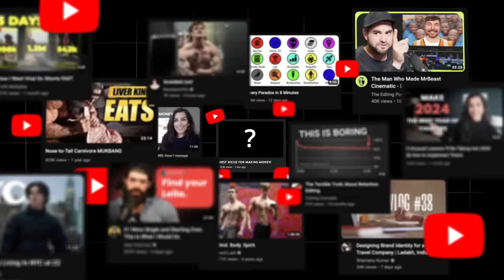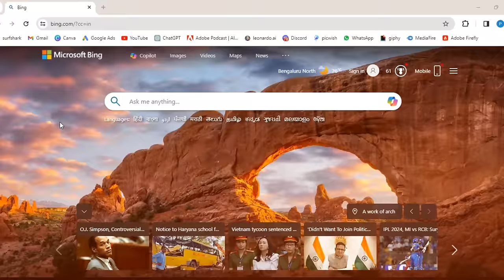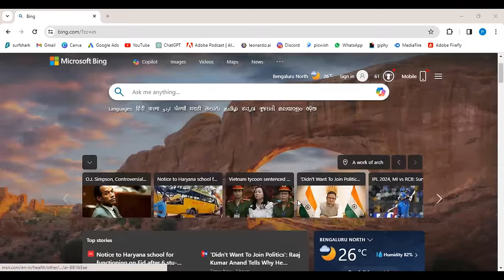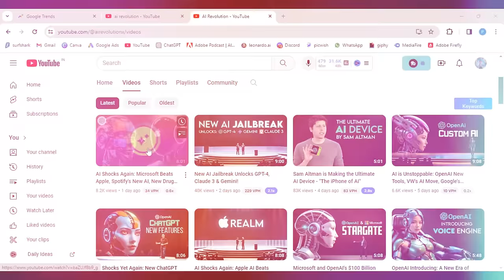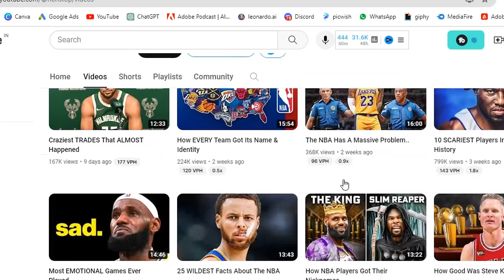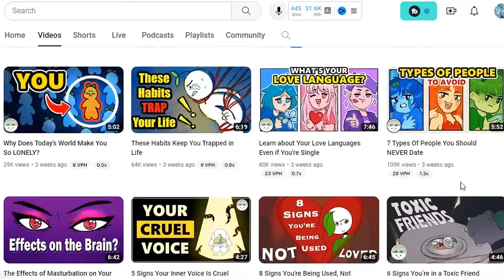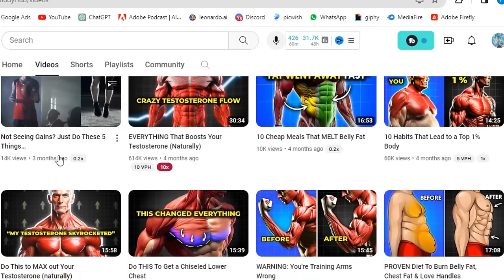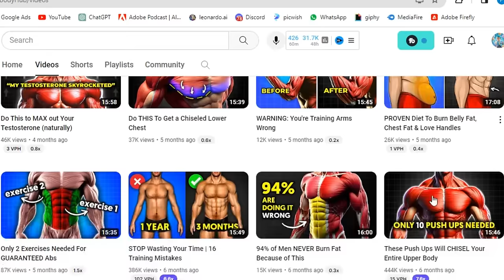Top 10 FACELESS Channel Ideas For USA In 2024. High RPM Guaranteed.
If you're tired of the same old content and crave something unique, you're in the right place. In this video, we're diving into the world of faceless niche YouTube channels that deliver captivating content without ever showing their faces.

From mysterious narrators to anonymous creators, these channels have mastered the art of storytelling, education, and entertainment without revealing their identities. Whether you're into true crime, ASMR, or DIY tutorials, there's something here for everyone.

Join us as we count down the top 10 faceless niche YouTube channels that are taking the platform by storm. From spine-chilling mysteries to oddly satisfying crafts, get ready to discover your new favorite channels that prove you don't need a face to make an impact.

True Crime: These channels delve into real-life criminal cases, providing detailed investigations, theories, and analyses of infamous crimes and mysteries.

ASMR (Autonomous Sensory Meridian Response): ASMR channels focus on creating soothing and relaxing audiovisual experiences through whispers, gentle sounds, and calming visuals, often without showing the creator's face.

DIY Tutorials: These channels offer step-by-step guides and tutorials for various do-it-yourself projects, ranging from crafting and cooking to home improvement and art, all without the need for the creator to appear on camera.

Mystery Narration: Channels in this niche narrate mysterious stories, urban legends, and paranormal encounters, captivating audiences with suspenseful storytelling while maintaining anonymity.

Educational Content: Educational channels cover a wide range of topics, from science and history to language learning and academic subjects, delivering informative content through animations, voiceovers, and screen recordings without revealing the creator's identity.

Product Reviews: Creators in this niche review and showcase various products, gadgets, and items, offering honest opinions and recommendations without showing their faces, focusing solely on the products themselves.

Gaming Commentary: Gaming commentary channels provide gameplay footage, reviews, and commentary on video games, engaging viewers through entertaining gameplay and insightful commentary without featuring the creator's face.

Animation: Animation channels produce original animated content, including cartoons, shorts, and series, captivating audiences with captivating stories and visuals while keeping the creators' identities hidden.

Music Production: These channels focus on music production tutorials, song covers, and original compositions, showcasing musical talent and expertise without showing the faces of the creators behind the music.

Documentary Style: Channels in this niche produce documentary-style content on various topics, including nature, travel, and cultural exploration, delivering immersive storytelling and informative content without revealing the faces of the creators.